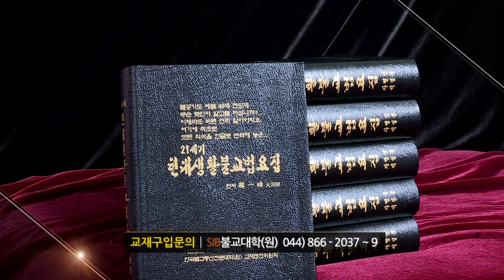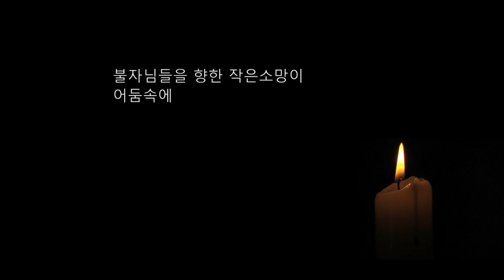자성을 찾는 Svaha 천일법문 제191회... 신중불공기도(신중청) 11... 일자수륜관진언 유해진언